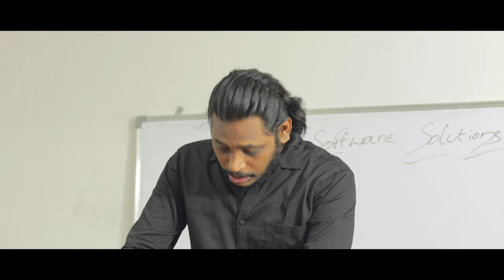Lollipop Telugu Movie Official Trailer || 2021 Latest Telugu Trailers || Movie Buzz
Watch Here Lollipop Telugu Movie Official Trailer